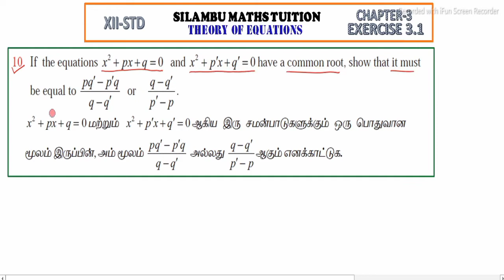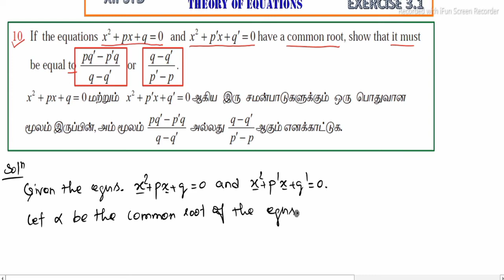Exercise 3.1 Q.No.10|TN12th Maths|Chapter 3|Theory of Equations|in tamil